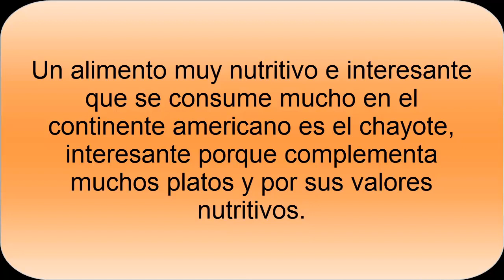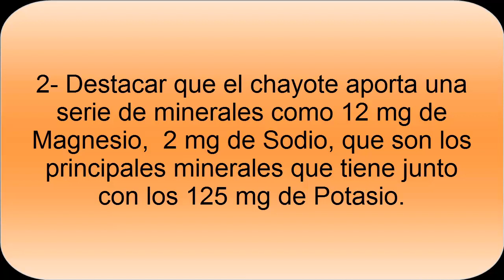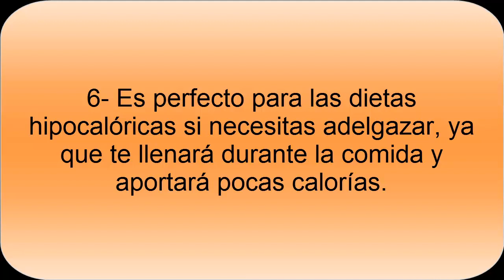Propiedades del Chayote- Beneficios Chayote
Las propiedades del Chayote. El chayote es un alimento que tiene muchas propiedades, interesante para las dietas para bajar de peso por su baja cantidad de calorías.